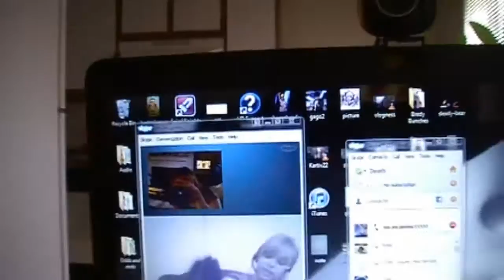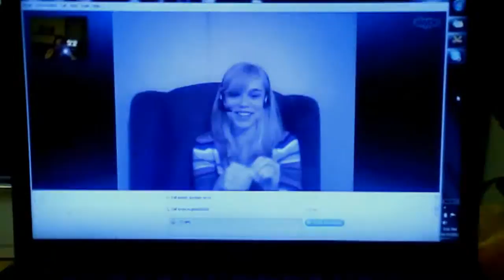Turkeyyyyyy and sickness... Ugh